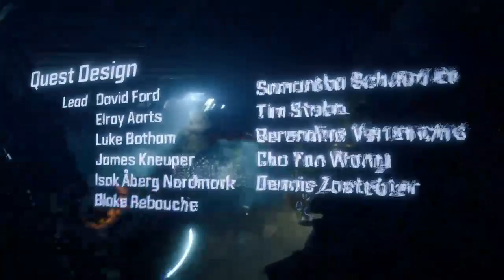Part 10b final battle 60fps (Part 2)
Replay of part 10 final battle due to export problems.